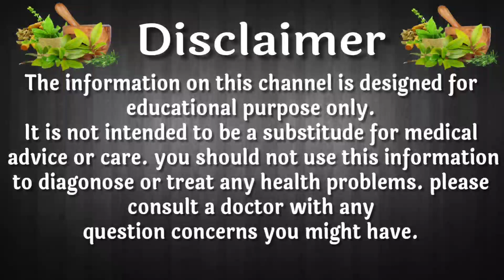Agar Apka Lohe Jaisa Khada Nahi Hota To Ise Ek Baar Jarur Istemal Kare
If you have any question in your mind ask anything Hakim Ali

- Protect You from Heart Disease.
- Add Shine to Dull Hair and Skin.
- Promote Healthy Cells
- May Help To Lower Cholesterol.
- Reduce the Risk of Diabetes.